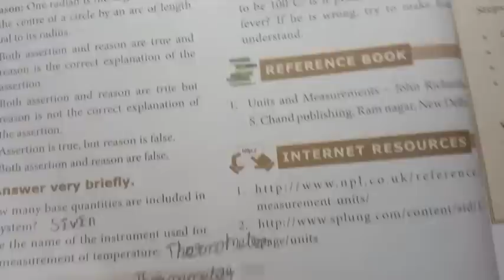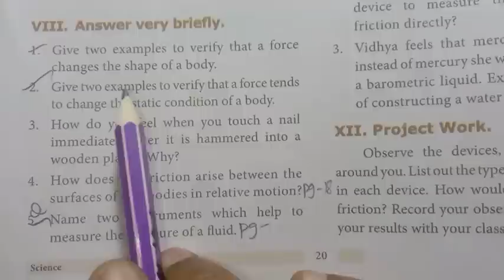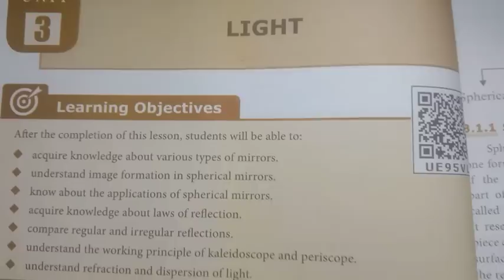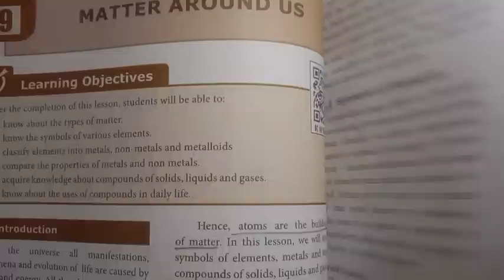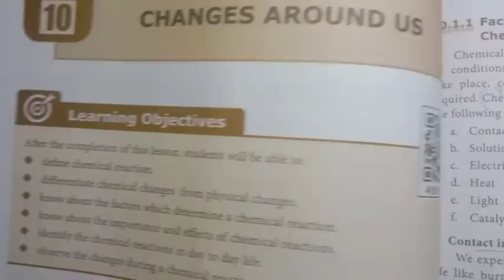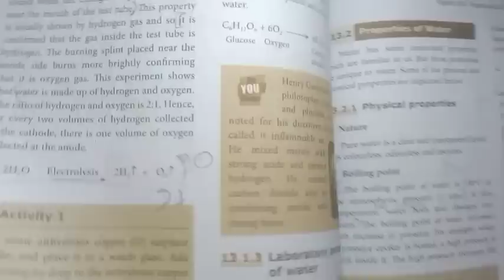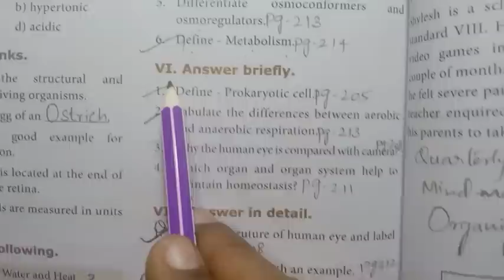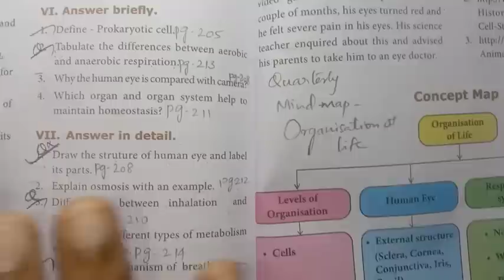8th Std - Science | Quarterly Examination - Important Questions